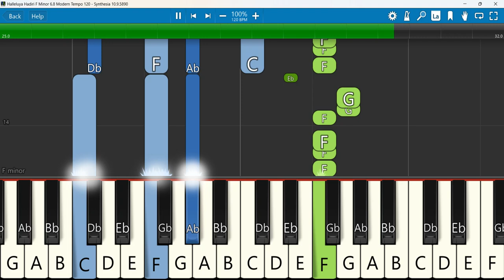Halleluya Hadiri Keyboard Notes F Minor 6/8 Modern Tempo 120 | Kasi Lazarus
Halleluya Hadiri Full Song| New Kannada Christian Song | Kasi Lazarus | Giridhar Divan | Ankita Kundu
 Keyboard Notes